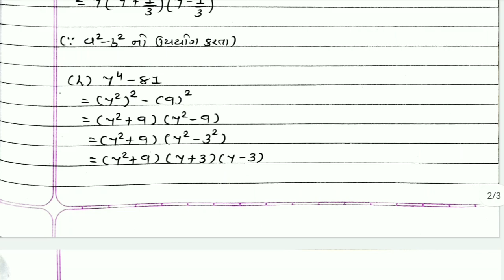std 9 maths ch 13 bridge course | gyan setu | standard 9 maths chapter 13 solution | class readiness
standard 9 maths ch 13 bridge course gyans setu class readiness , dhoran 9 ganit prakaran 13 , std 9 ganit gs 7 date 02/07/21 bridge course  class readiness gyan setu

(1) bridge course std 9 ganit chapter 13 solution
(2) gyan setu dhoran 9 maths chapter 13
(3) std 9 ganit gs 7 date 02/07/21 class readiness
(5) dhoran 9 ganit chapter 13 bridge course

More Features :
1) Saari important books milengi solved video solutions ke saath
2) Previous year papers, Important PDFs, Question Bank
3) Crash Course, Mock Tests, Quiz
4) India's biggest student's community
& much more

3 Crore se zyada bachho ka bharosa!!"

std9mathsch13#bridgecourse#gyansetu#classreadiness#standard9ganitprakaran13solution#02/07/21